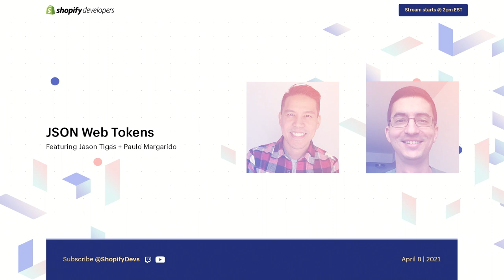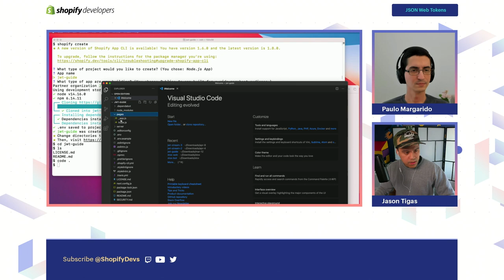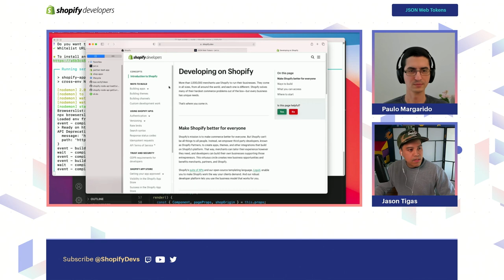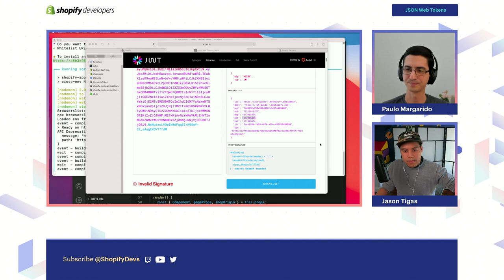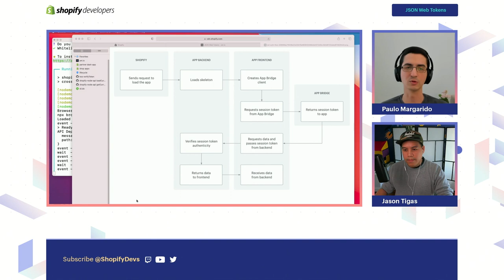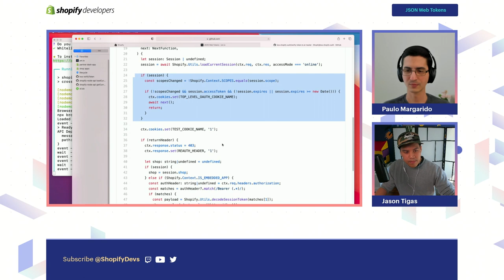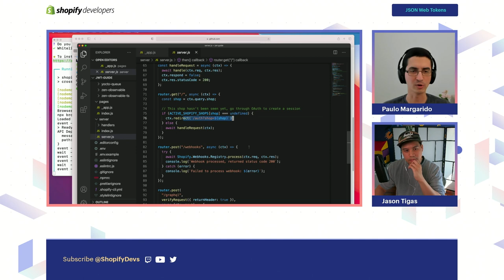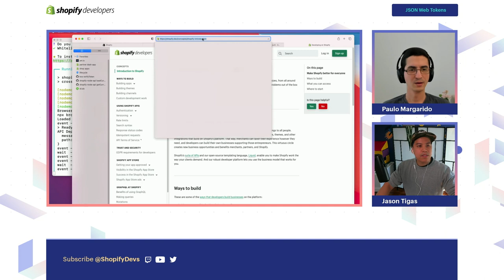Learn how to implement JWT based session-tokens in your Shopify App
The example we go through bootstraps the Shopify CLI node app, but we go over the general principles and ideas in case you're using another language.

0:00 Intro
1:26 What is a session token?
2:36 What's wrong with using cookies these days?
5:01 Session token vs access token
6:54 Looking at the JWT token
16:22 Session token life cycle
18:00 Frontend implementation
28:16 Backend implementation
40:29 Using the uninstall webhook
44:52 Questions

Questions
23:22 Why not just use the offline token?
44:52 Adding a script tag
46:37 Stuck in redirect loop

Feedback
For feedback we are no longer using Sli.do. Instead we've setup a forum post where you can post your feedback and questions.

Also please visit our Partner Slack channel at session-token-migration

Looking for more information about developing on Shopify check out